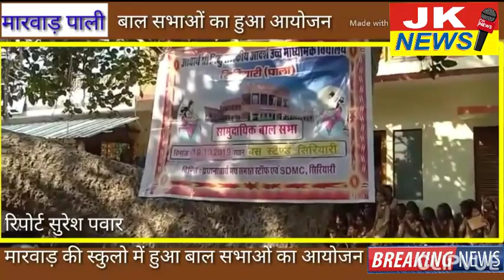मारवाड़ पाली-अनेको स्कुलो में साइकिले वितरण के दौरान,हुआ बाल सभाओं का आयोजन।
JKNEWS SBSE TEZ राजस्थान